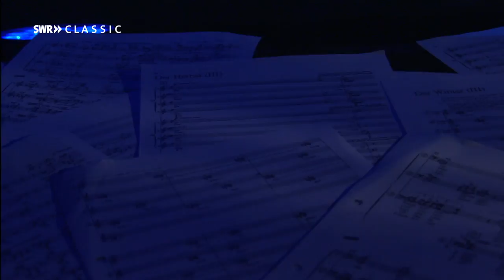György Ligeti: Drei Fantasien nach Friedrich Hölderlin | 70 Jahre SWR Vokalensemble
György Ligeti: Drei Fantasien nach Friedrich Hölderlin | Konzert 70 Jahre SWR Vokalensemble, Theaterhaus am Pragsattel, Stuttgart, September 2016
00:00 - Hälfte des Lebens
04:13 - Wenn aus der Ferne
10:07 - Abendphantasie
14:29 - Applaus

SWR Vokalensemble
Leitung: Marcus Creed

SWR Classic - Klangvielfalt erleben!